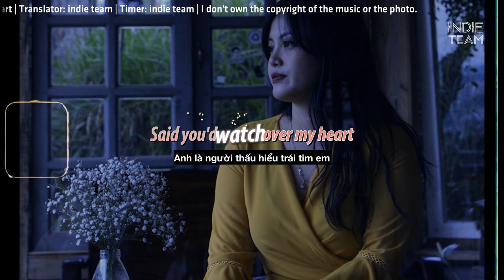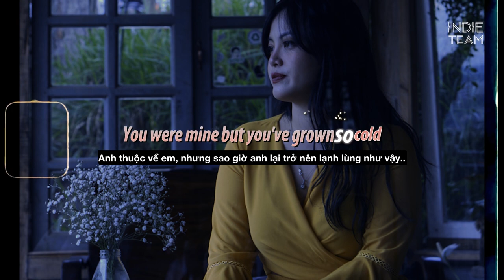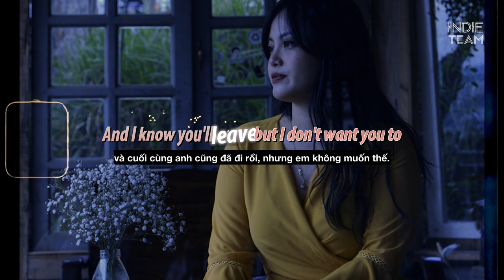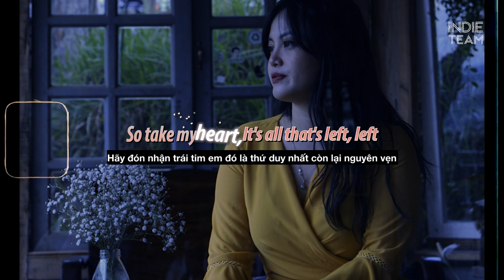[Lyrics+Vietsub] Birdy - Take My Heart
►Birdy

►Picture by indie team